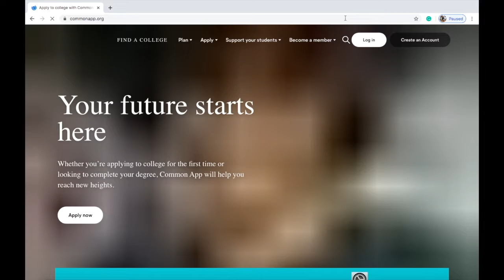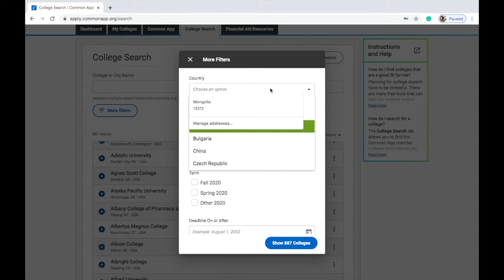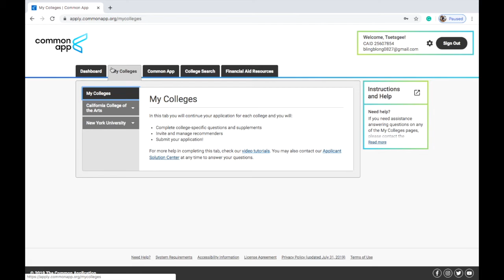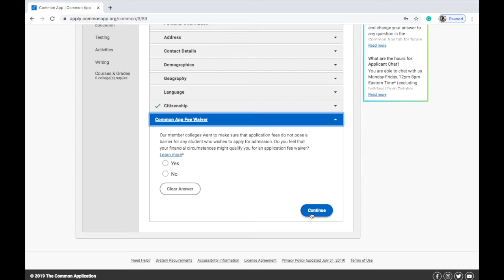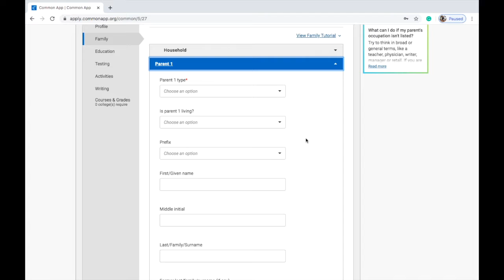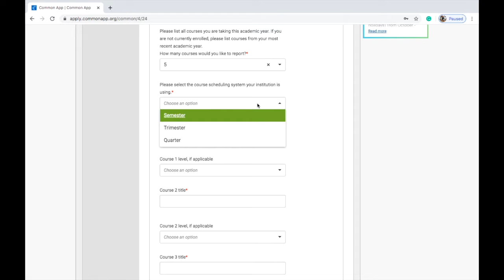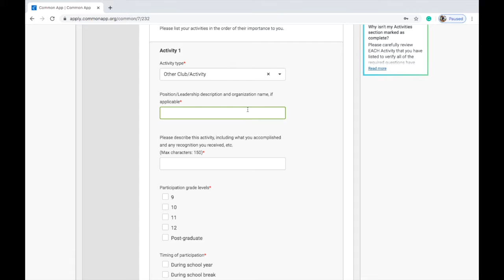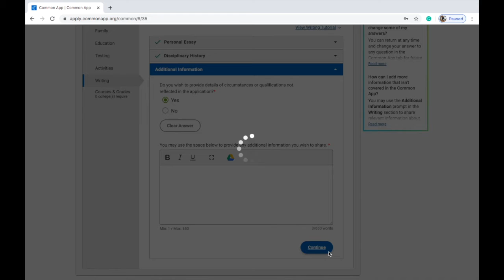Америкийн их дээд сургуулиудад хэрхэн элсэн орох вэ? Podcast | EP 2 | KLNiinoo